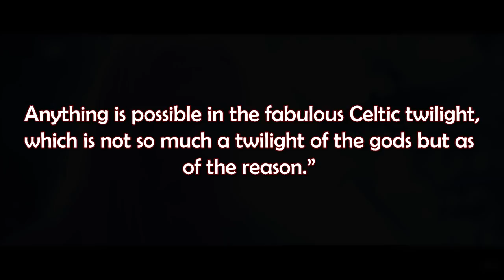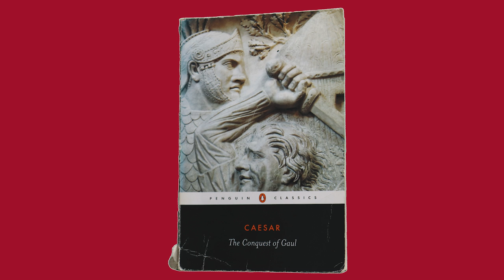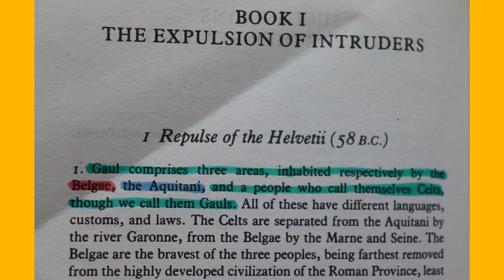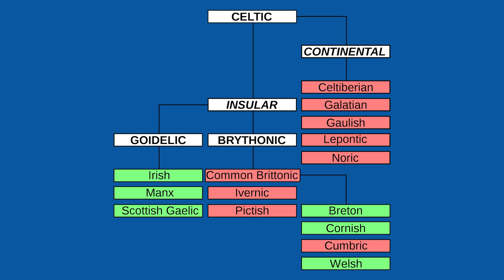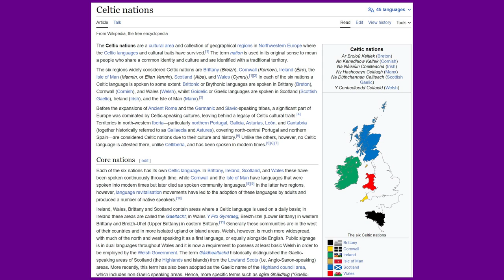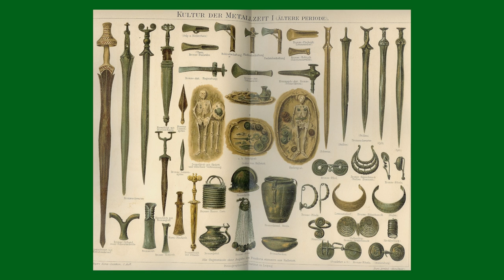What Does Celtic Even Mean? From the Ancient Celts to the Celtic Nations of Today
Chapters:
0:00 What Does Celtic Even Mean?
4:03 Celtic Languages
5:30 Who Were the Ancient Celts?

Sources:

Barry Cunliffe – The Ancient Celts (2018: Oxford University Press)

Julius Caesar – The Conquest of Gaul (Penguin Classics)

What does Celtic even mean and is it still relevant today? In a famous speech in the 1960s to an academic audience mostly filled with Celtic specialists, J. R. R. Tolkien, the author of the Lord of the Rings books, remarked that “Celtic of any sort… is a magic bag, into which anything may be put, and out of which anything may come… Anything is possible in the fabulous Celtic twilight, which is not so much a twilight of the gods but as of the reason.”

Although his remarks referred to linguistic etymologies specifically, as, after all, Tolkien was a Philologist, who studied language in oral and written historical sources, his eloquent and poetic remarks on Celtic raise an important question: what does Celtic even mean?

The first reference to the Celts came in 517 BC, when the Greek geographer, Hecataeus of Miletus, referred to a people living near Massilia (modern-day Marseille) in southern Gaul as the Κελτοί (Keltoi). Shortly after, in the 5th century BC, the Greek historian Herodotus again referred to the Keltoi, this time referring to peoples living around the source of the Danube in modern southwest Germany and in the far west of Europe.
The etymology of Keltoi is debated. Some say it comes from a Indo-European word meaning stranger or enemy. Others say it comes from variations of the Indo-European word *kʲel, meaning to hide, to heat or to impel. Others suggest it meant the people or descendants of "the hidden one," noting that certain Gauls claimed descent from an underworld god. Yet others suggest it meant “the tall ones.”

Despite its debated meaning, one important point to note is that the word Celt was the name the ancient Celts used for themselves, quite refreshing considering that the Romans and the Greeks coined the names of so many ancient peoples and we often don’t know what they called themselves. The Celts however called themselves Celts.

That is perhaps one reason why the word Celtic has a magical quality to it as Tolkien said: it’s a direct connection to an ancient civilization that many people in Western Europe are connected too, and it’s a word that would have had a deep meaning to the ancient Celts. In the opening line to Caesar’s Commentaries on the Conquest of Gaul, the brutal Roman conquest that wiped out large parts of Celtic civilisation, Caesar wrote that:

“Gaul comprises three areas, inhabited respectively by the Belgae, the Aquitani, and a people who call themselves Celts, though we call them Gauls.”